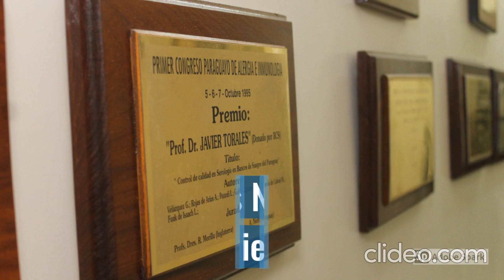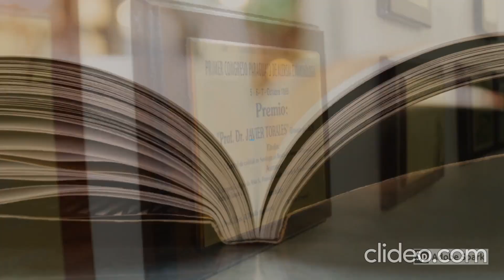INSTITUTO DE INVESTIGACIONES DE LA SALUD - UNA 08-07-2020 ANIVERSARIO 40°